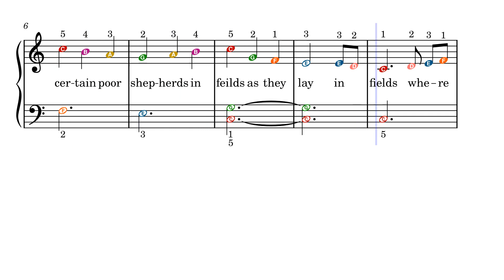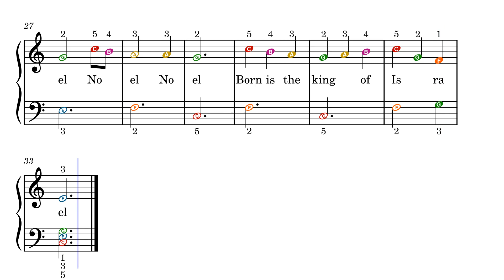The first noel – Misc Christmas The First Noel by Traditional